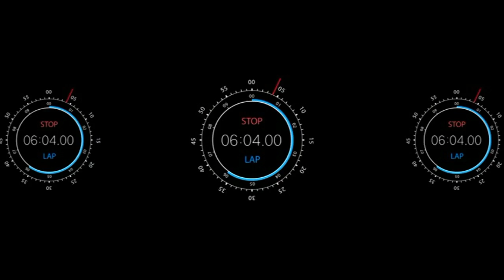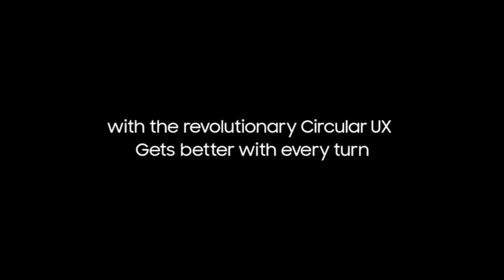Samsung Gear s2 Oficial